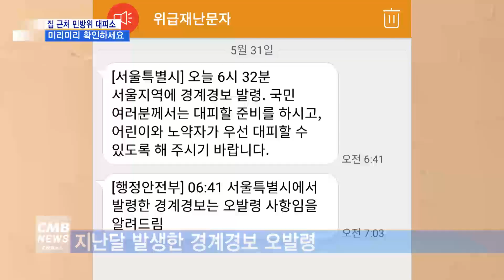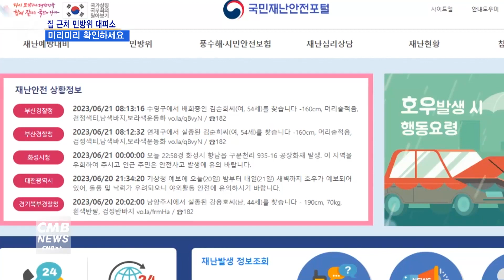[서울뉴스][리포트]민방공 경보 시 이렇게 대피하세요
[앵커멘트]

지난달 말 서울시에 경계경보 오발령 사건이 발생했었죠.
당시 많은 시민은 대피 방법이 숙지 돼 있지 않아 큰 혼란을 겪었습니다.
어떻게 하면 안전하게 대처할 수 있을지
노준영 기자가 전해드립니다.

[리포트]

지난달 31일 새벽
서울시에 경계경보가 발령됐습니다.

다행히 오발령이었지만 시민들은
대피할 준비를 하라는
위급재난문자를 받으며
큰 혼란을 겪었습니다.

당산동 주민
"(대피소 위치를) 잘 모르죠. 여기 어디 공원 내에 있지 않나.
언뜻 들은 것도 같아"

당산동 주민

"알지 그럼. 이 동네 산 지 오래됐으니까. 방공호 ==라고 쓰여 있잖아.
국민들이 자기가 알려고 하면은 충분히 알 수 있는 거예요. 안 해서 그렇지"

만약 똑같은 상황이
실제로 다시 벌어진다면
어디로 어떻게 대피해야 할까.

우선 가깝고 안전한 대피소를
미리 파악해 두는 것이 가장 중요합니다.

오발령 사건 이후
영등포구를 포함한 많은 지자체는
지역 내 대피소 위치를 안내하고 있습니다.

영등포구와 동대문구 내 지정된
민방위 대피소는 각각 110개소와 78개소.

지하 주차장이 대부분이었습니다.

"가까운 건물 지하 주차장이나 지하철 역사 등
지정대피소에는 이렇게 표지판이 부착돼 있습니다"

국민재난안전포털 홈페이지를 통해
시도, 시군구별 대피소 정보를
확인할 수 있고,

안전디딤돌 앱을 이용해서도
손쉽게 비상대피소를 찾을 수 있습니다.

비상사태가 발생하면
지정 대피소로
신속하게 이동해야 합니다.

지하로 이동할 땐
엘리베이터는 중단될 위험이 있으므로
비상계단을 이용합니다.

또 식수 같은 비상식량과
손전등 등 구호물품을 챙겨
가는 것도 좋습니다.

안전하게 대피 후엔
공습이 멎을 때까지 대기하며
라디오 방송 등을 통해
정부의 안내에 따라야 합니다.

CMB뉴스 노준영입니다.